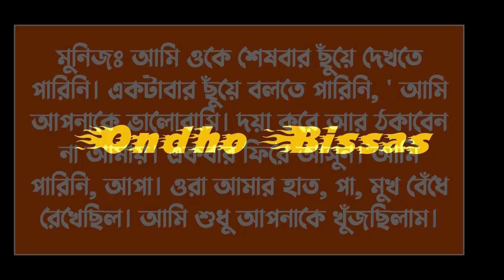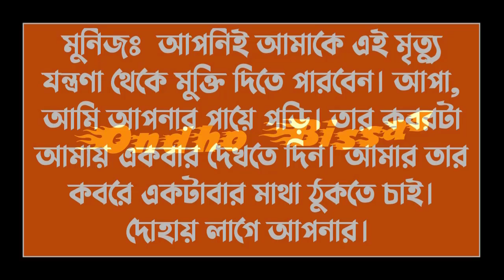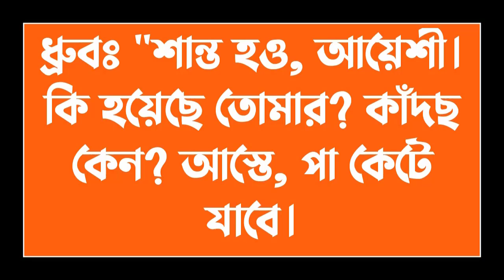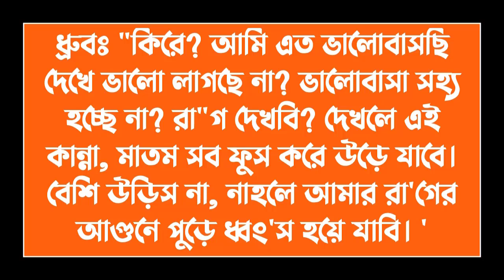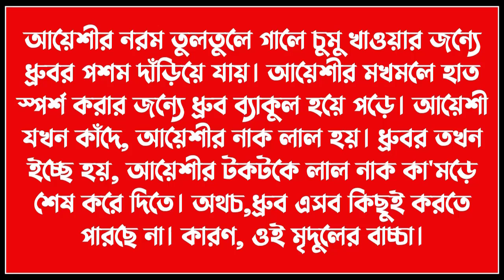কলেজের মেয়ে যখন ডেঞ্জারাস ভিলেনের বউ ||পর্ব-20|| Love Story ||Voice:ft Ashik & Sonalika & kuhu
✔• Admin: Shamim

✔• Script Editor: Shamim (me)

✔• Thumbnail Edit : Shamim (me)

✔• Video Edit : Shamim (me)

✔• Writer : আভা ইসলাম রাত্রি

✔• Story Time : 10:49

✔• Voice:
✔•আশিক
✔•সোনালিকা
✔•কুহু
✔•শামিম
✔•আলি
✔•জাকির
✔•জাকির ২
✔•রাজ